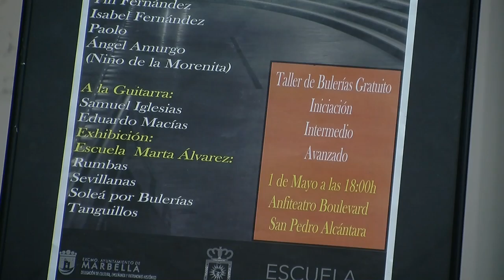El bulevar acogerá el lunes día 1 la I Masterclass de Flamenco San Pedro Alcántara con actuaciones d